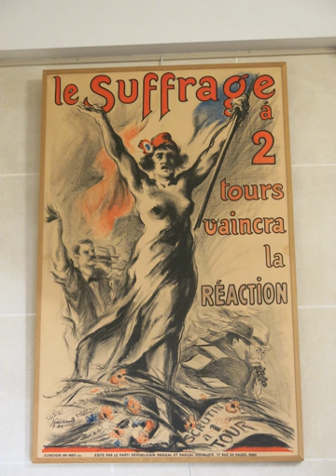Reactionary | Wikipedia audio article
This is an audio version of the Wikipedia Article:
Reactionary

- Socrates

SUMMARY
In political science, a reactionary is a person who holds political views that favor a return to the status quo ante, the previous political state of society, which he or she believes possessed characteristics (discipline, respect for authority, etc.) that are negatively absent from the contemporary status quo of a society. As an adjective, the word reactionary describes points of view and policies meant to restore the status quo ante.Political reactionaries are predominantly found on the right-wing of a political spectrum, though left-wing reactionaries exist as well. Reactionary ideologies can also be radical, in the sense of political extremism, in service to re-establishing the status quo ante. In political discourse, being a reactionary is generally regarded as negative; the descriptor "political reactionary" has been adopted by the likes of the Austrian monarchist Erik von Kuehnelt-Leddihn, the Scottish journalist Gerald Warner of Craigenmaddie, the Colombian political theologian Nicolás Gómez Dávila, and the American historian John Lukacs.